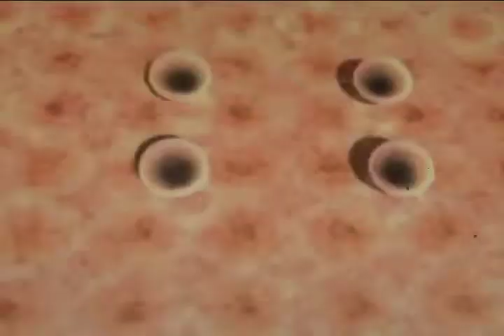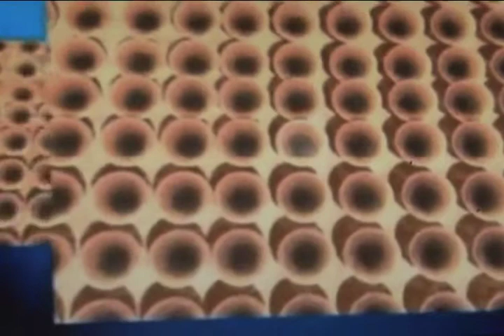Investigación da seguimiento a la conducta de las células del cáncer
La Escuela de Ingeniería Eléctrica desarrolla un proyecto de investigación que da seguimiento a la conducta de las células del cáncer mediante un sistema que incorpora la biología y la computación.